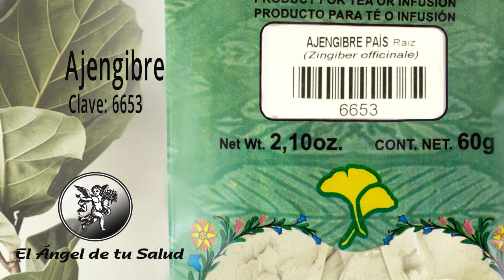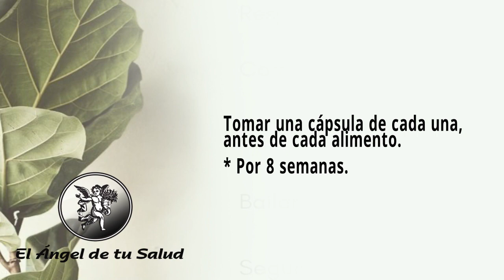FÓRMULA HERBOLARIA PARA LA CRISIS DE ANSIEDAD O ATAQUE DE PÁNICO